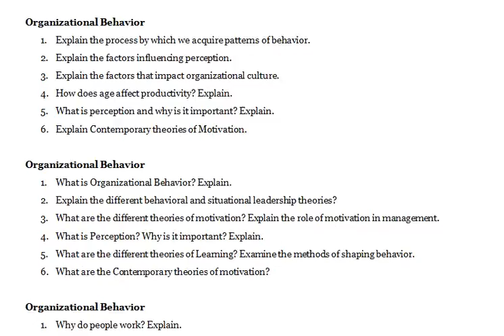Organizational Behavior - What is Organizational Behavior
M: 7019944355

Organizational Behavior
1. Explain the process by which we acquire patterns of behavior.
2. Explain the factors influencing perception.
3. Explain the factors that impact organizational culture.
4. How does age affect productivity? Explain.
5. What is perception and why is it important? Explain.
6. Explain Contemporary theories of Motivation.

Organizational Behavior
1. What is Organizational Behavior? Explain.
2. Explain the different behavioral and situational leadership theories?
3. What are the different theories of motivation? Explain the role of motivation in management.
4. What is Perception? Why is it important? Explain.
5. What are the different theories of Learning? Examine the methods of shaping behavior.
6. What are the Contemporary theories of motivation?

Organizational Behavior
1. Why do people work? Explain.
2. What is perception and why is it important? Explain
3. Write an essay on Personality.
4. Whom does stress affect? Explain.
5. Write an essay on Organizational Structure.
6. Explain the different stages of Conflict.

Organizational Behavior

1. What is Perception? Explain why is it important?
2. Why is perception important? Explain the factors influencing perception.
3. Describe the contemporary theories of motivation.?
4. How does age affect productivity? Explain.?
5. Write an essay on Organizational Structure.
6. Why do people work? What are the motivational force behind people to work?

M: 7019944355